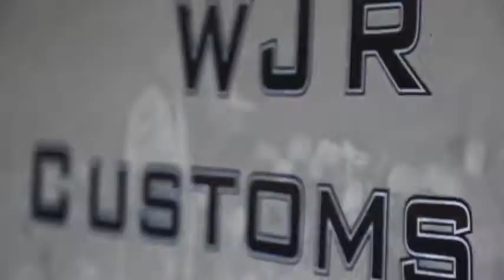WJR Customs promo